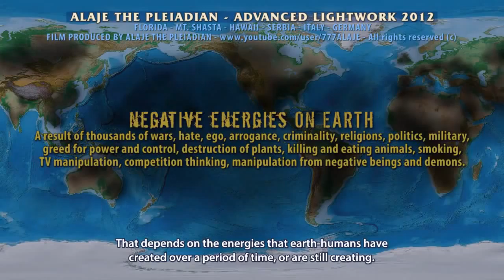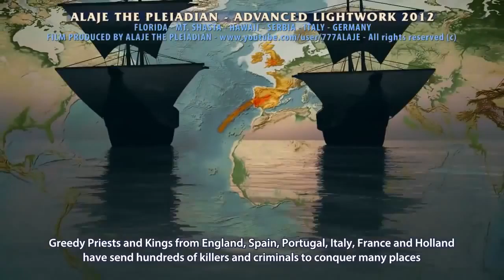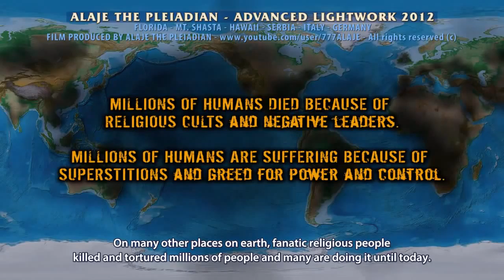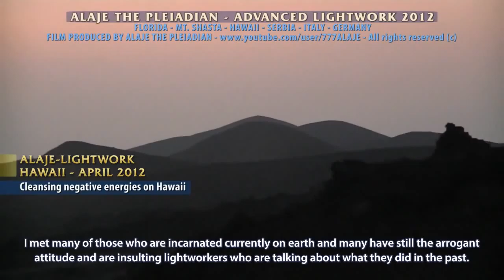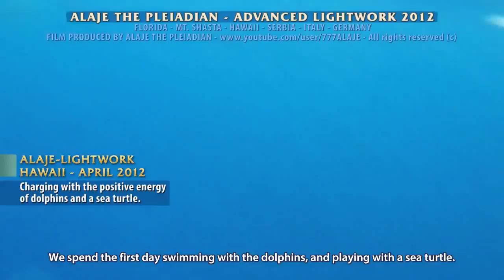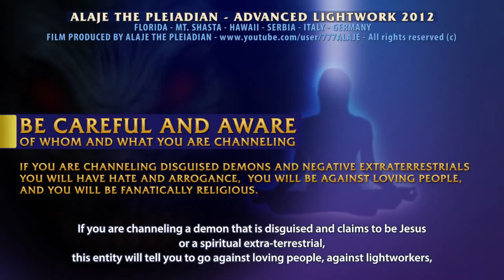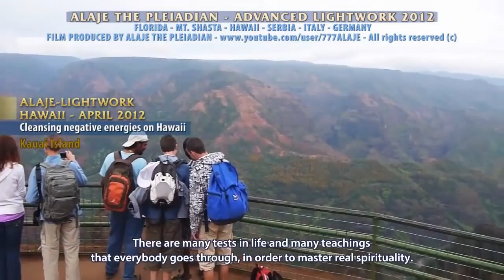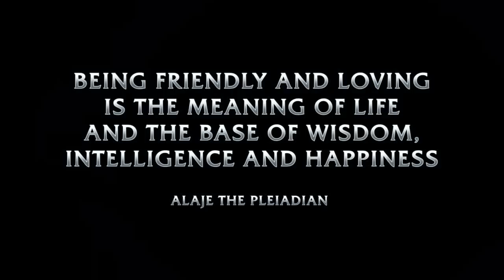Part 20 - Pleiadian Alaje - ADVANCED LIGHTWORK - English Sub